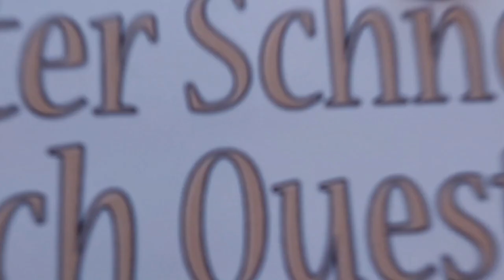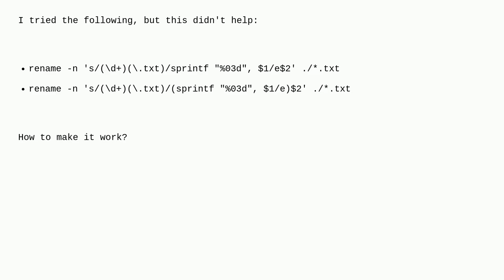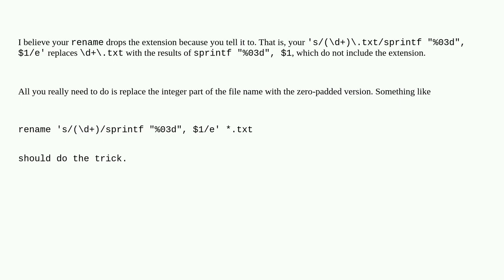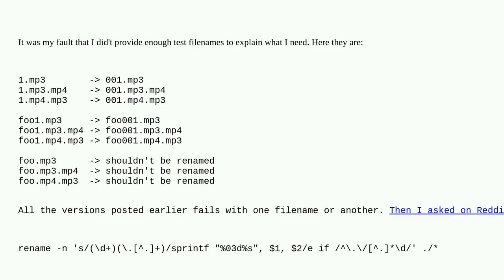Using Perl's 'rename' to pad filenames with leading zeros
A special thanks goes out to the community

  perl batch-rename